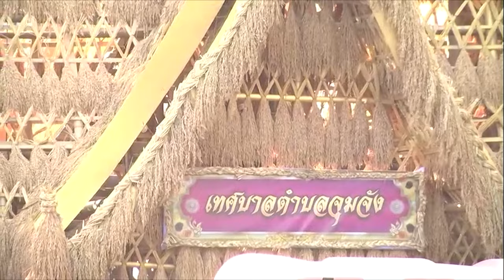กาฬสินธุ์จัดงานประเพณีบุญคูณลานนมัสการหลวงพ่อองค์ดำ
กาฬสินธุ์จัดงาน "ประเพณีบุญคูณลาน นมัสการหลวงพ่อองค์ดำ  อ.กุฉินารายณ์ ประจำปี 2567" สืบสาน รักษาขนบธรรมเนียมประเพณีอันดีงาม ส่งเสริมการท่องเที่ยว กระตุ้นเศรษฐกิจในพื้นที่